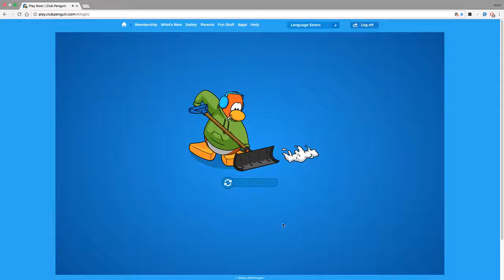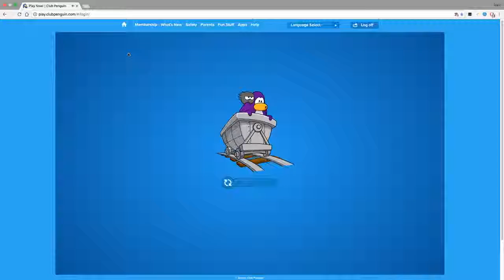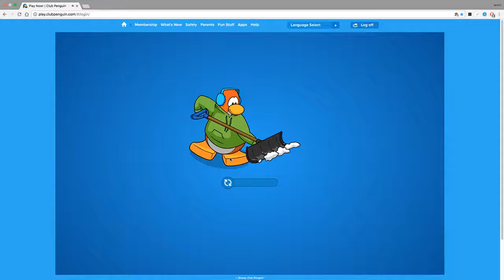Club Penguin & Stuff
i maybe doing minecraft in December